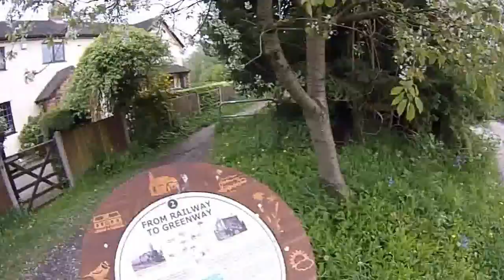A bike ride from Crewe to Stafford with the Crewe Clarion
Stage one of the Crewe Clarion Wheelers bike ride from Crewe to Linslade Visitor Centre on Cannock Chase. This is my first video taken with a helmet mounted camera. Although the higher viewpoint is good, I feel the constant head motion is unsettling. I would welcome some feedback on this please.
Stage 1 starts from opposite the Crewe Vagrants Sports Club. We ride along mostly side roads and by-ways avoiding main roads and busy Towns whenever possible. If you are bored with your usual rides then these rides are for you. Mostly off even the marked National Cycle routes.